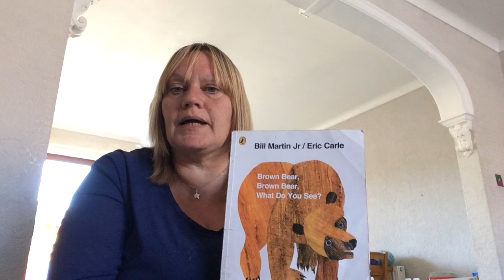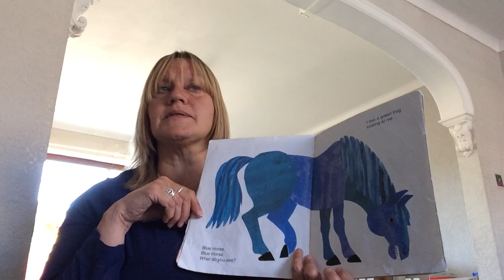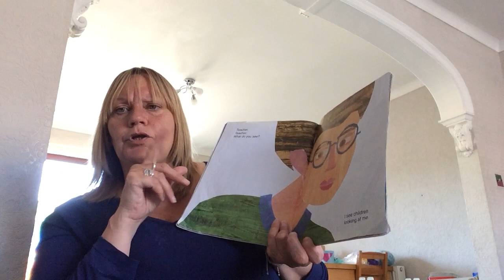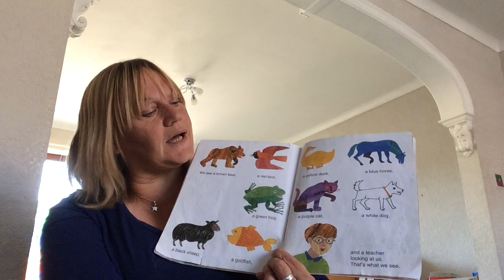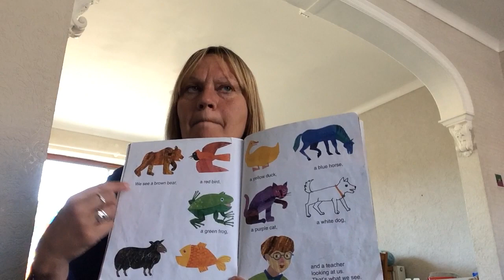Brown Bear, Brown Bear, What Do You See? (Early Years)